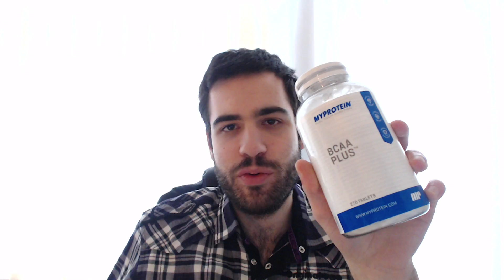BCAA - Qué es, Dosis, Ratio, Beneficios, cuando tomarlo y Proteína de Suero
Hoy hablamos sobre BCAA, el suplemento deportivo. Qué es, dosis, ratio, beneficios, cuando es recomendable o aconsejarlo tomarlo y si merece la pena en relación a la proteína de suero según la dieta.

Horario: Lunes, Miércoles, Viernes y (Ocasional) Domingo.
Cada vídeo tiene un blog escrito asociado.

¿Quieres apoyar el canal? Puedes:
►🆘 Comprar en Amazon España con el enlace (en Estados Unidos

Like, Comentar y Compartir ayuda mucho :)